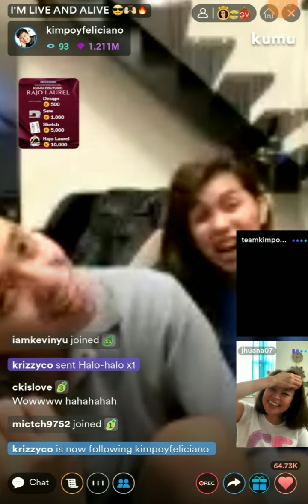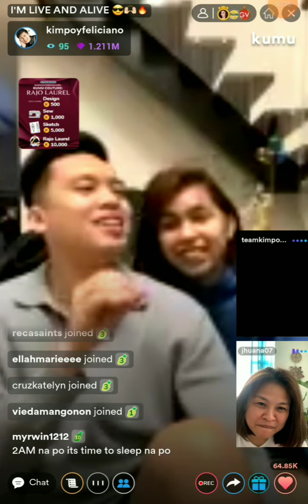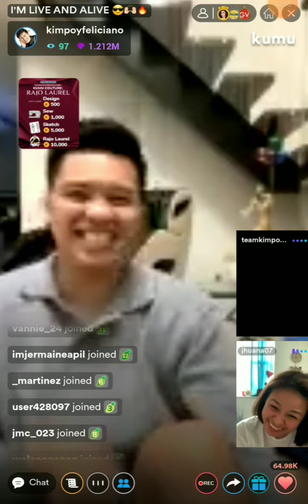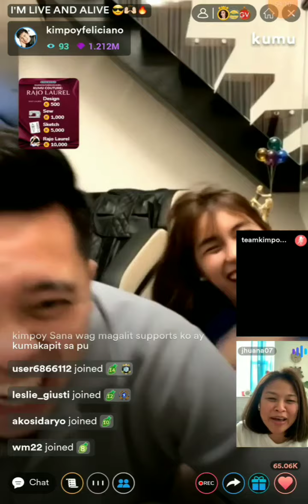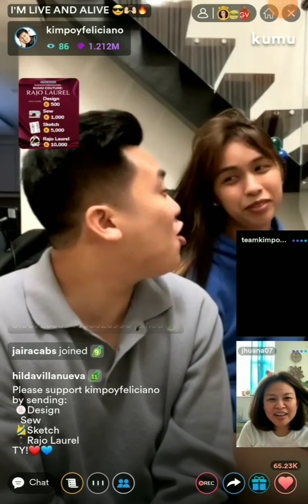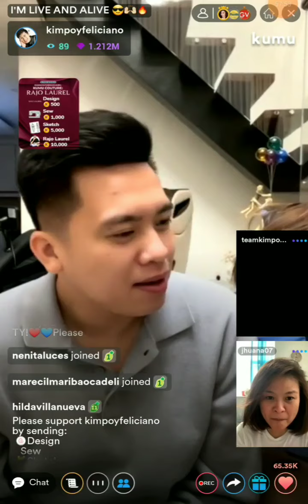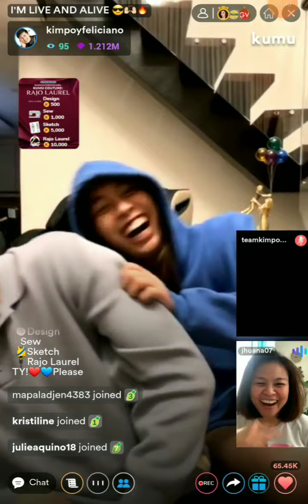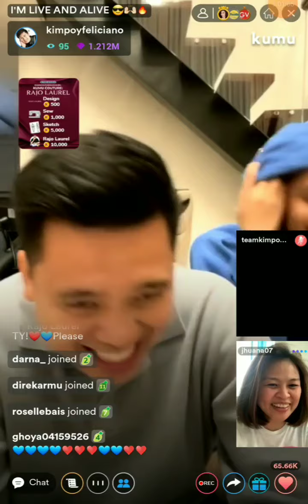MAYOR AKO MAN AY PINAGPALIT SA PUSO MO PERO IKA'Y WALANG KAPALIT❤💙kimpoy